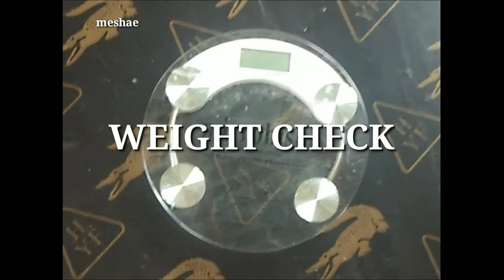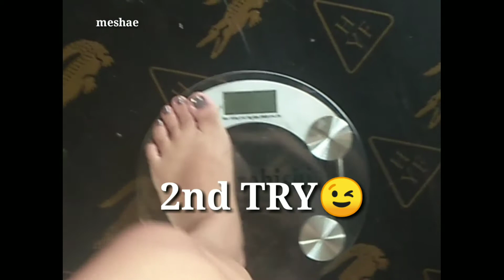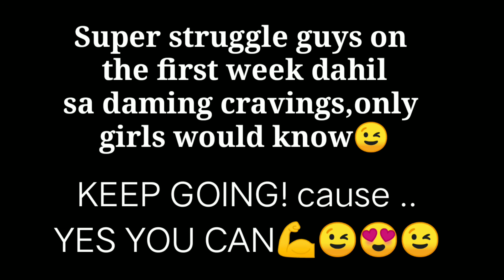Paano magloose ng weight Challenge Accepted I eating only LOW CARB 2020 part 1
Another Challenge Accepted momment to eat only basic foods ni low carb
More videos below, for more updates, tips and inspiring stories

I have been using low carb and keto  with intermittent fasting since June 2019 for health reason. Sama-sama tayo maging HEALTHY!

Lahat po ng sinabi ko sa videos na eto ay based lang po sa experience ko
na wish ko lang naman eh makatulong sainyo.
Paki click nadin yung bell button para updated kayo sa next videos coming up soon